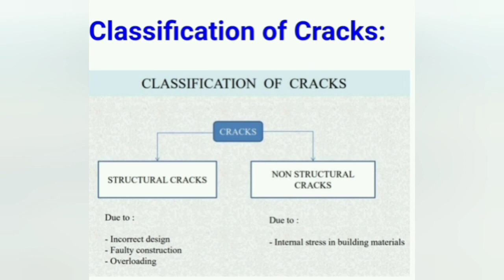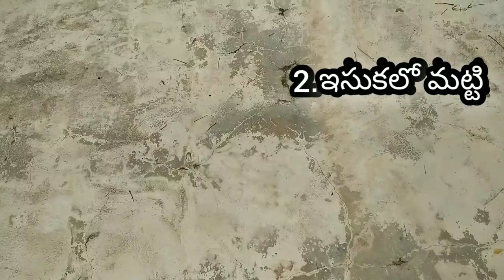cracks repair in buildings detail - cracks control in slab